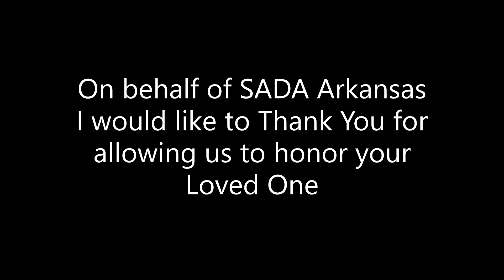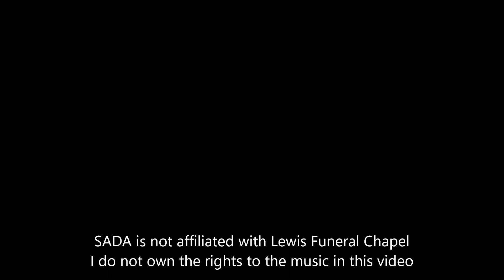Jerry Craddock November 5, 2020